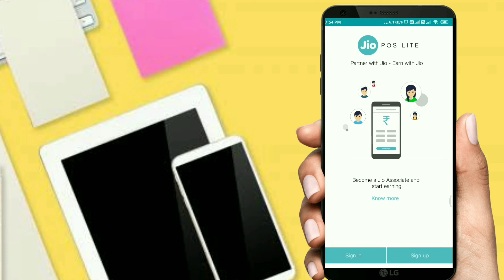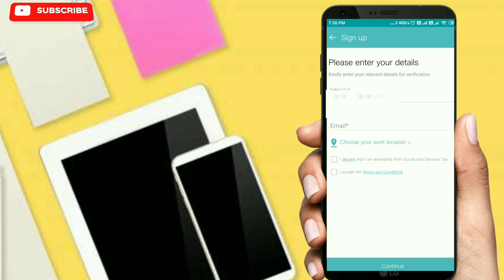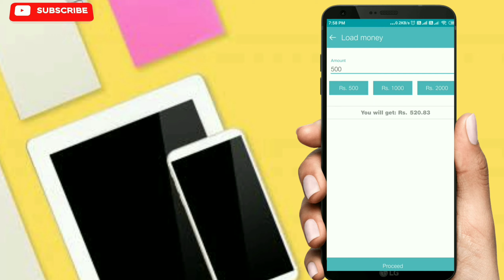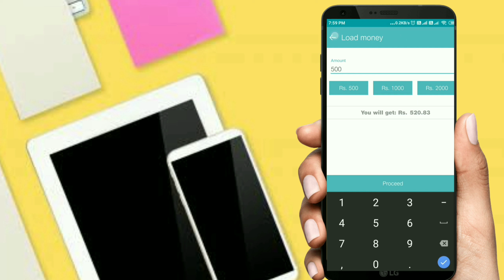Earn money with Jio App | jio new update |how to use jio pos lite app in telugu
In this video iam going to show that how to earn money from jio App .Easy way to earn money online from jiopos lite
Recharge and earn money in jio

➡️ ◆◆ Install 4Fun App from My Link👇 and Get Reward 50rs.

or

Use code: NANIW24RD

➡️ Mic🎤 i Used

➡️ Tripod i used

➡️ My Mobile📲